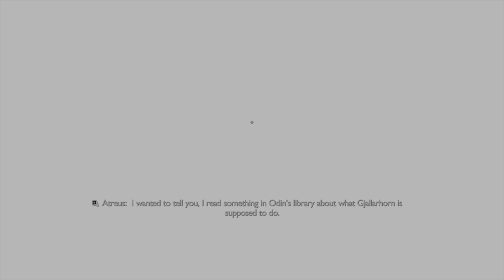GOD OF WAR RAGNAROK Walkthrough Gameplay Part 23 - Drunk Thor & Atreus Start Fight In Asgard Pub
God of War Ragnarök is an action-adventure game developed by Santa Monica Studio and published by Sony Interactive Entertainment. It was released worldwide on November 9, 2022, for both the PlayStation 4 and PlayStation 5, marking the first cross-gen release in the God of War series. It is the ninth installment in the series, the ninth chronologically, and the sequel to 2018's God of War. Loosely based on Norse mythology, the game is set in ancient Scandinavia and features series protagonist, Kratos, and his now teenage son, Atreus. Concluding the Norse era of the series, the game covers Ragnarök, the eschatological event which is central to Norse mythology and was foretold to happen in the previous game after Kratos killed the Aesir god Baldur.